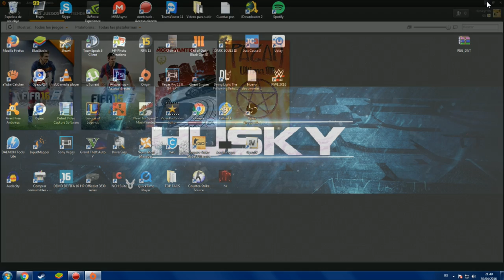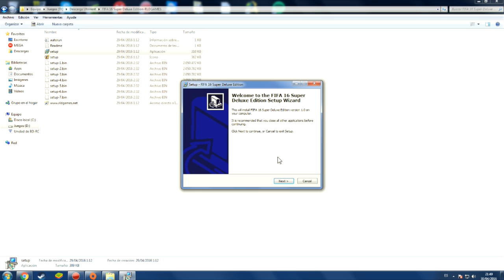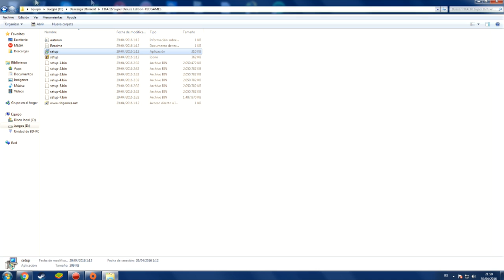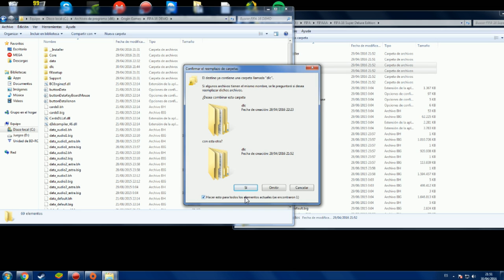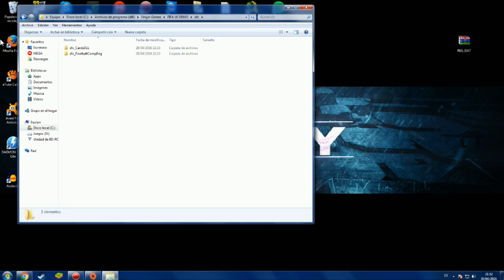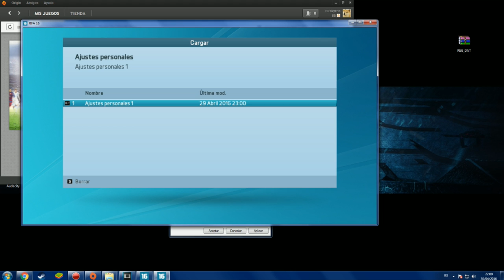COMO JUGAR FIFA 16 FULL PC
Descargad los archivos por utorrent iran mucho mas rapido almenos en el caso del juego que son 13 GB

2- PRIMERO AGARRAMOS EL PRIMER UPDATE QUE COMIENZA DEL 3.5.0 PARA ARRIBA. EXTRAEMOS ESE UPDATE EN LA CARPETA FIFA 16 DEMO.

3- EJECUTAMOS COMO ADMINISTRADOR Moddingway Installer. LE DAMOS INSTALL Y ESPERAMOS NO TOCAMOS NADA ESPERAMOS.

4- HACEMOS ESTO CON TODAS LAS ACTUALIZACIONES.

5- VAMOS A FIFA 16 MW SELECTOR Y PONEMOS DATABASE 6.0 PARA QUE SE APLIQUE LO ÚLTIMO DE ACTUALIZACIONES, LE DAMOS SI A TODO.

8- ENTRAMOS AL FIFA DESDE ORIGIN Y EJECUTAMOS EL FIFA 16 CON CUALQUIER IDIOMA.

9- LE DAMOS AL VICIO COMO RENGO A LA MULETA!

Para apoyar mis proyectos puedes contribuir con tu like o bien con tu donacion (letra pequeña: todo lo recaudado se usara para mejorar este mi canal)
o si bien decides donar via twitch tambien te dejo aqui el

Una vez mas os doy las gracias a todos por hacer esto posible hacer que mi pasatiempo sea importante para otros